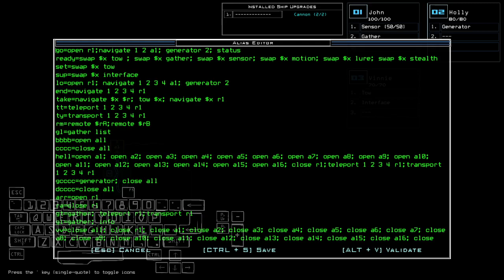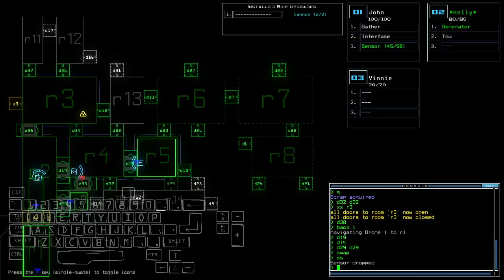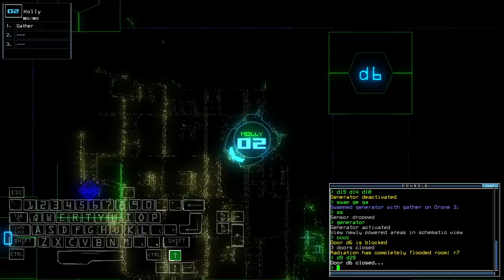Duskers Daily 29 Oct 2022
Okay this was less-messy. Still getting all, but one.